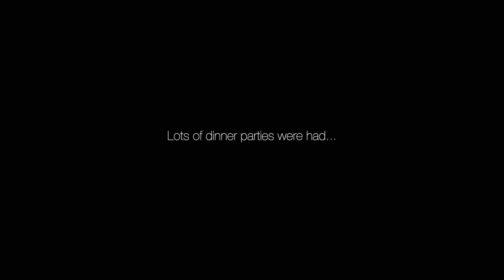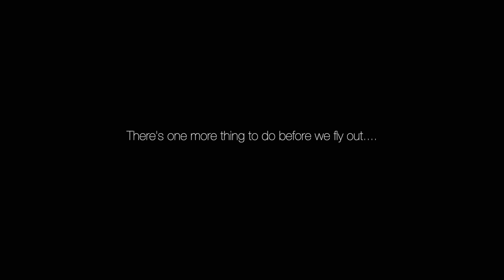We haven't seen our best friends in 9 months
It's the last couple of weeks before we head out to the Philippines. We have a load of catch-ups with family and friends, we go to some epic concerts and Amy finds a scary surprise in her room!

Gear & Equipment we use:
MAIN CAMERA: Canon 6D Mark II Body Only //
SECOND CAMERA: Canon 80D Body Only //
MAIN LENSE: Sigma Art 24mm //
B-ROLL/PORTRAIT LENSE: Canon 50mm //
WIDE ANGLE LENSE: Tokina 11-16mm //
ZOOM LENSE: Canon 70-300mm //
DRONE: Dji Mavic Pro //
UNDERWATER/DASH CAM: Sony Action Cam //
CARBON FIBRE PORTABLE TRIPOD: Zomei Tripod //
CAMERA BAG: LowePro //
MICROPHONE: Video Mic Go by Rode //

HASTA LUEGO!